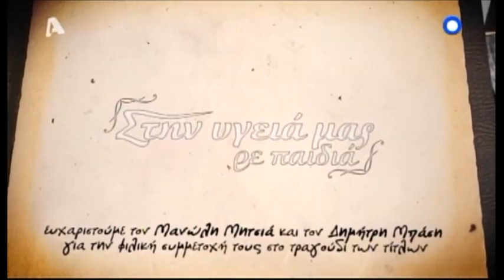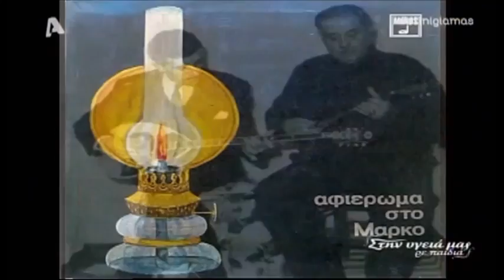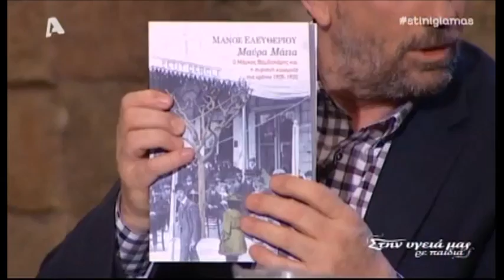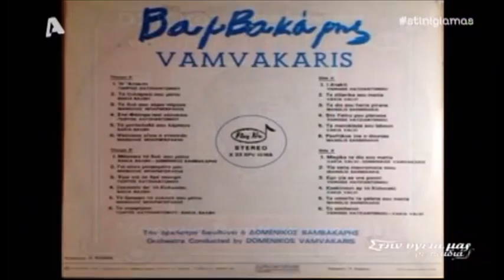Στην υγειά μας-SI-22-2-5-2015 Μάρκος Βαμβακάρης, 110 χρόνια!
Παρουσίαση΅Σπύρος Παπαδόπουλος
Συμμετέχουν: Στέλιος Βαμβακάρης, Γιάννης Καλατζόπουλος, Πάνος Σαββόπουλος, Λίλα Καφαντάρη, Βαγγέλης Γερμανός, Σοφία Παπάζογλου, Αντώνης Αινίτης, Εβελίνα Αγγέλου, Χρήστος Δάντης κ.α.